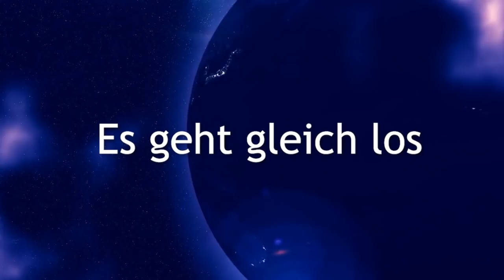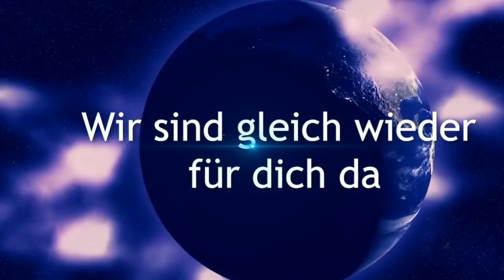⭐💎Was jetzt wichtig ist 💎Das neue Bewerte-Bewusstsein 💎 Aktivierung der Telepathie für alle Menschen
Wir erweitern wir unser Bewusstsein, um uns auf die neue Zeit einzustellen? Hilfe und Unterstützung für die Entwicklung unserer Fähigkeiten und besonders bei der Telepathie. Du erhältst eine hoch energetische Aktivierung der Telepathie durch die Engel der Intuition.

Vielen Dank 💖

BIC: GENODEM1GLS